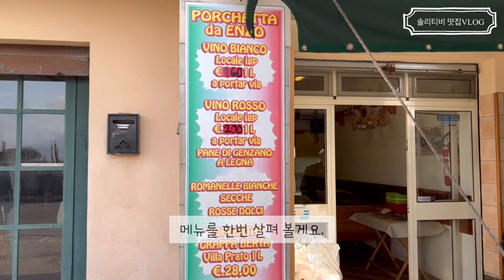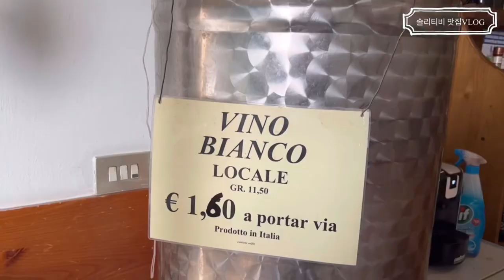SUB)이탈리아 브이로그, 내가 먹은 식당리뷰,가성비 대박, 이탈리아 로마 기사식당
Italian restaurant VLOG.  I went to the local Roman restaurant on the road.  It's near the highway, so a lot of drivers and local Romans come here too.  ☺️
 City: Marino